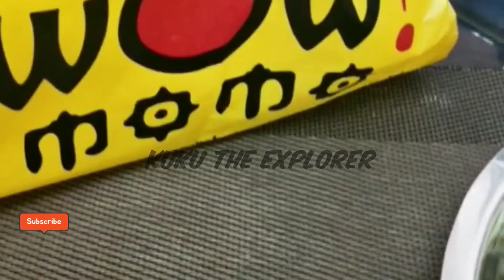weekend series -3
lets start a new journey 💜
"Weekend series episode"
           where you will find combination of shorts video which i uploaded in a week
so those who are interested in watching long videos can sit back and enjoy

free promotion 💜😚❤️

stay blessed and tunned my dears 😚❤️

tata see you soon .